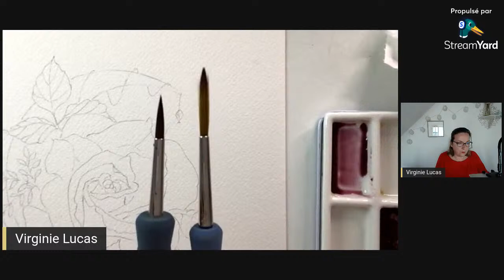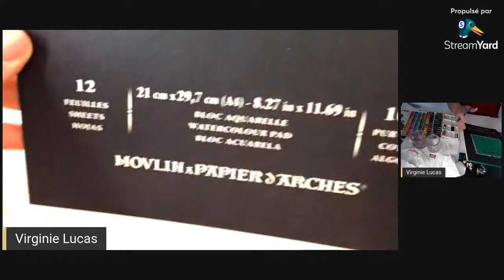Live aquarelle débutant - Peindre une rose avec Virginie Lucas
LIVE AQUARELLE  – Apprendre à peindre une rose (suite live du 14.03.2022)
Bonjour les étoiles,

La semaine dernière, je vous ai guider dans la réalisation du dessin de cette rose. Cette semaine, je vais vous apprendre à la peindre à l’aquarelle.
Je vais vous aider à en comprendre les ombres et lumières pour que vous puissiez en définir les volumes plus facilement. Nous allons travailler dans plusieurs niveaux d’humidité de notre papier, justement pour bien en symboliser les volumes. Une méthodologie bien expliquée que vous pourrez ensuite appliquer à d’autres illustrations de votre création.

Bref, nous allons encore bien nous amuser ^^

Matériel préconisé :

J’ai décalqué mon dessin de la semaine dernière sur du papier Arches, 100% coton, en grains fins et 300gr d’épaisseur. Ma rose est dessinée sur un format A4.

Mon pinceau est un de mes préféré, le Symbiose n° 12 de chez Raphaël – Série 8000*

Mes aquarelles sont des aquarelles extra-fines Sennelier. Voici les couleurs que j’ai utilisé. Vous pouvez vous en inspirer ou en choisir d’autres. Le principe de mise en couleurs n’en dépend pas.
Violet de dixazine, Laque garance foncé, Jaune sennelier foncé, Vert oxyde de chrome, Vert sapin, Ovre jaune, Vert turquoise (en touche), Bleu d’Indenthrène (en touche).

Si vous le souhaitez, vous pouvez retrouver ma belle communauté sur mon groupe Facebook « Bien dans mon aquarelle » et y partager vos belles œuvres.
 Pour 25.00 € par mois, vous aurez accès à tout ce qui a été fait depuis sa création, le 01 octobre 2021. Plus 4 nouveaux lives minimum chaque mois, 2 tutoriels et des cours plus « techniques ».
Le tout répertorié dans un espace personnel de création pour que vous puissiez avancer à votre rythme selon votre organisation.

Bref, le paradis sur terre en ce qui me concerne ^^

Pour me contacter : creeravec virginielucas.fr
Je vous embrasse jolies Etoiles
A très bientôt
 Virginie